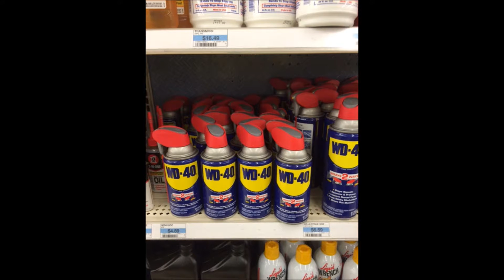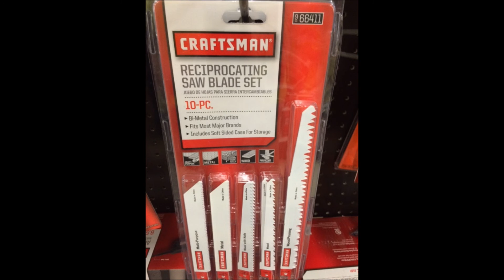How to Get rid of your Horse Manure We can Help